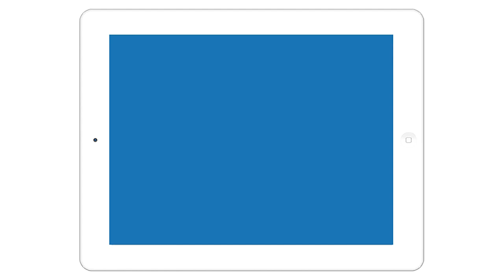Styles of Learning